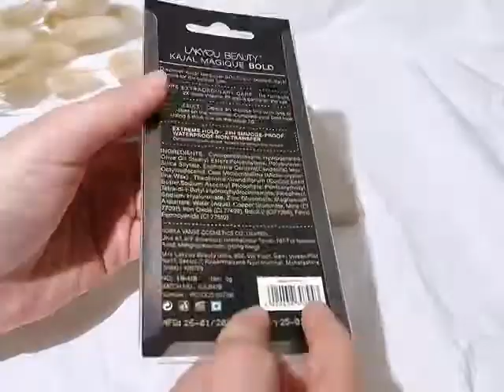Lakyou beauty magique bold 2x more caring vitamin e 24h smudge proof waterproof kajal